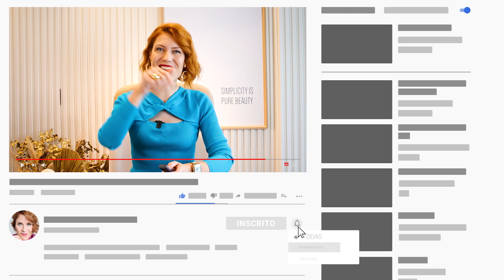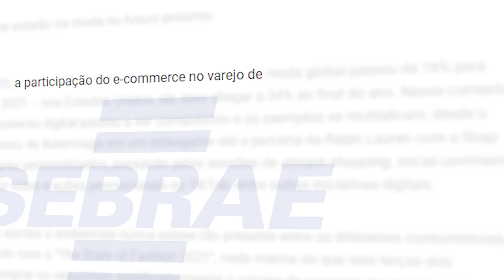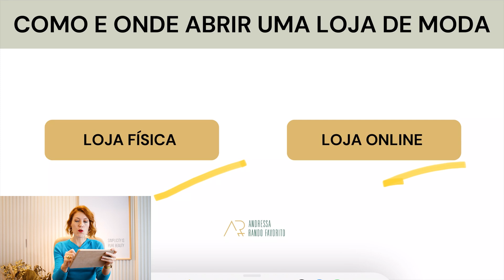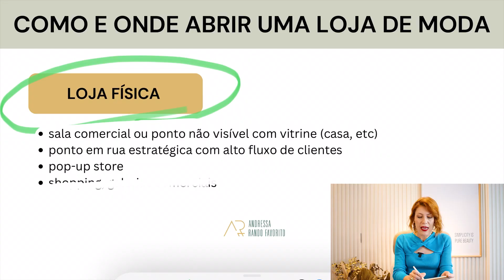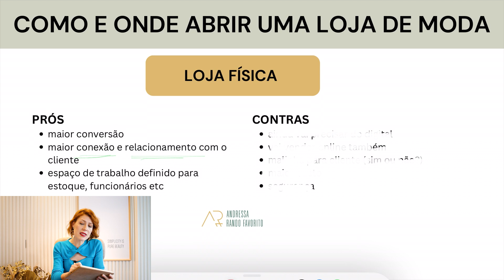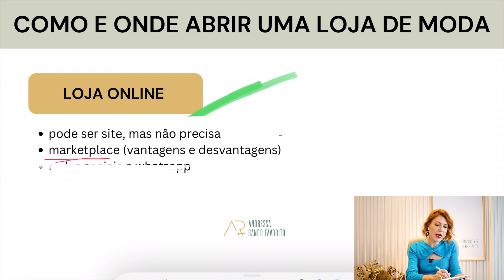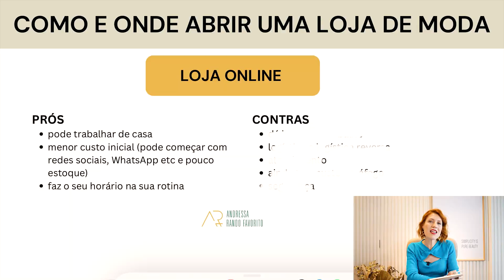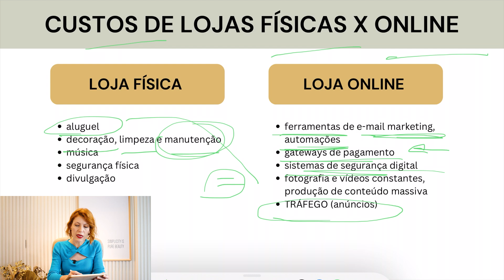Como Montar uma Loja de Moda? 🛍️ Veja Como e Onde Abrir uma Loja de Moda com Passo a Passo em 2024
COMO COMEÇAR A MONTAR A SUA LOJA DE MODA? APRENDA AGORA NESTE VÍDEO! 🤩

Como montar uma loja de moda? Quer saber como montar uma loja de moda do zero e começar a vender roupas e produtos de moda?
Nesse vídeo mostrei os custos principais, como escolher onde abrir a sua loja de moda, onde montar a sua loja de moda, vantagens de loja online ou loja física e muito mais para você também montar a sua loja de moda!

🧡 VEJA TAMBÉM

LOJA DE ROUPA DO ZERO: COMO ABRIR LOJA DE ROUPA DO ZERO 😄 Abrir Loja de Moda e Venda Roupas DO ZERO

💰 Conheça a Metodologia Moda de Sucesso que já ajudou mais de 2.500 NEGÓCIOS de MODA:

💎 Precisa de um acompanhamento mais acelerado e personalizado? Tem pressa em crescer mais de R$100 mil em vendas por mês no seu negócio de moda? Conheça a Mentoria Safira aqui

🤔 AFINAL, QUEM É ANDRESSA RANDO FAVORITO? 👇🏻

Andressa Rando Favorito é especialista em desenvolvimento e crescimento de negócios de moda utilizando de metodologias desenvolvidas em mais de 20 anos de experiência internacional e no Brasil em em mais de 6 países, levando grandes marcas e varejistas de moda líderes do mercado mundial ao primeiro lucro da história.

⏱️ TIMESTAMP ⏱️

03:10 ONDE MONTAR O PONTO DE VENDA?
08:08 CUSTOS LOJA ONLINE X LOJA FÍSICA
09:40 LOJA FÍSICA
22:36 LOJA ONLINE

Andressa usa acessórios @silviadoring